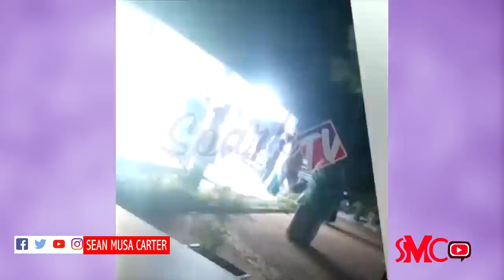Desire Luzinda Introduces Levixone in a Private Kwanjula Ceremony, Here's All You Missed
USA based Ugandan singer Desire Luzinda Introduced gospel singer Levixone, real name Lucas to her parents in a Private Kwanjula Kukyala Ceremony held in Rubaga.